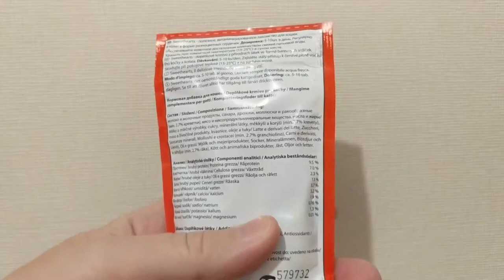Beaphar Sweethearts сердечки с морепродуктами для кошек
Полезное лакомство для кошек и котят в форме разноцветных сердечек. Сердечки с очень вкусным глазуревым покрытием и комплексом витаминов и минеральных веществ.